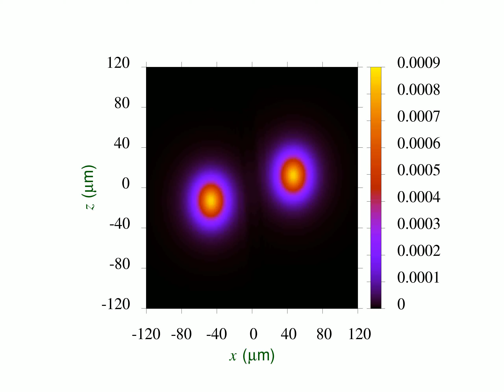quadrupole video Young adhikari